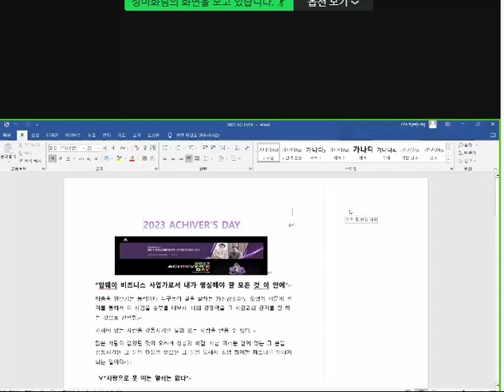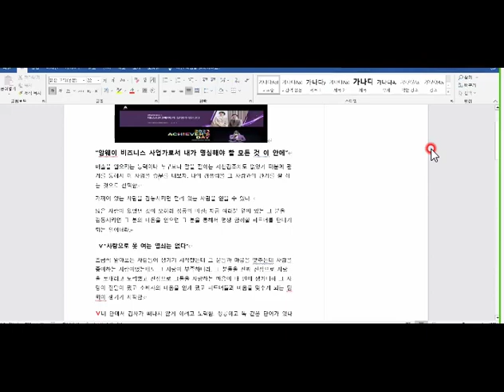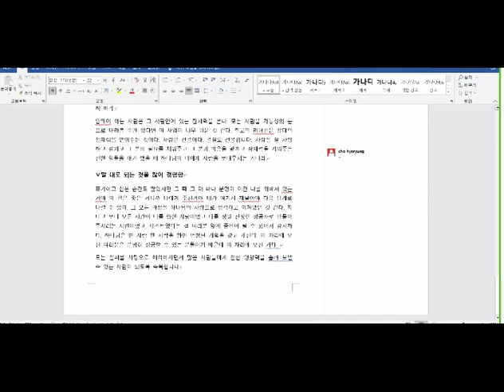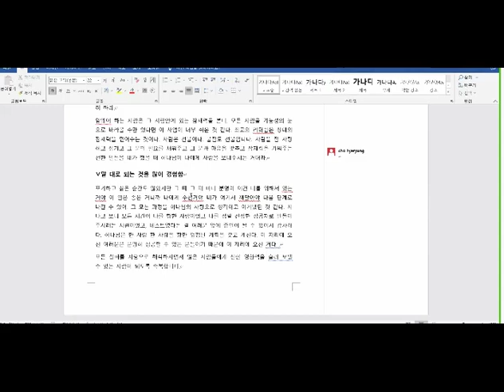2023 Achievers' day 소감